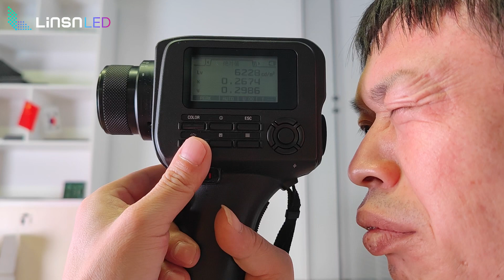Brightness Level Test of OF Sports LED Display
OF800-S:
Frontal Service Sports LED Display
800×900mm & 1600*900mm
SMD 3 in 1 LED Encapsulation Technology
Frontal Service Design for Easy Installation
CE, RoHS, FCC Approved
3 Years Warranty and 5% Spare Part